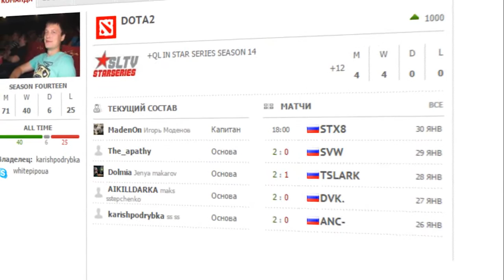QL in Star Series Season 14 Day 5 Preview